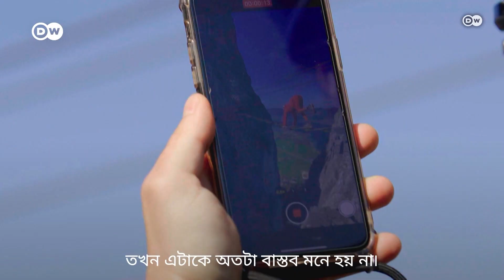দুর্দান্ত অ্যাক্রোব্যাটিকস – হাজার মিটার উঁচুতে রোমাঞ্চকর ফটোশুট